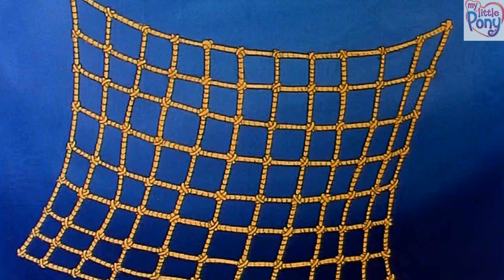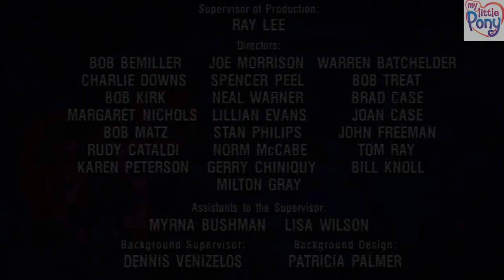MIJN KLEINE PONY-DE MAGISCHE MUNTEN DEEL 2